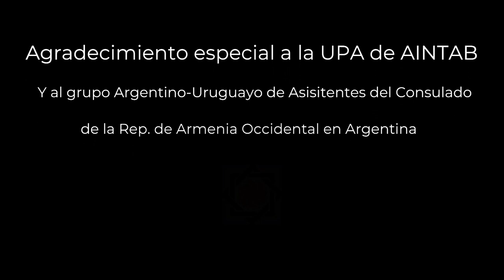El Consulado de Armenia Occidental en Argentina entregó el primer documento de ciudadanía